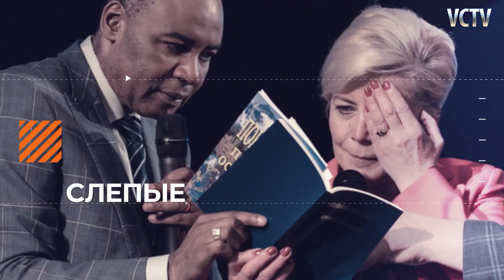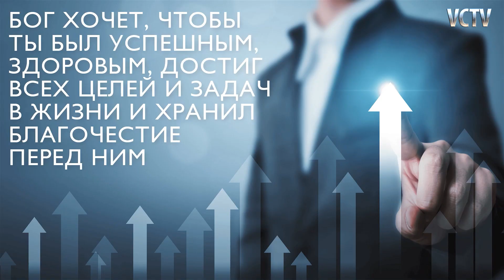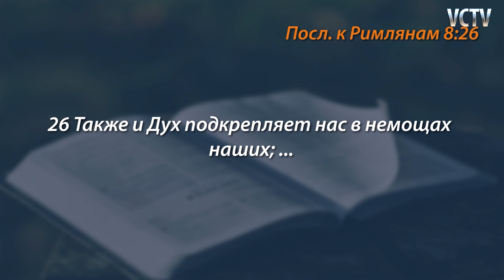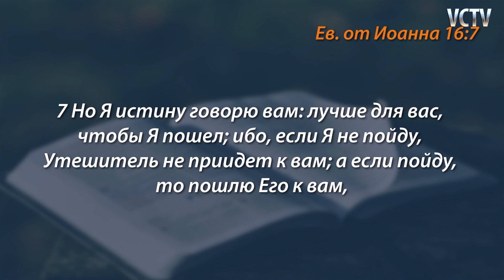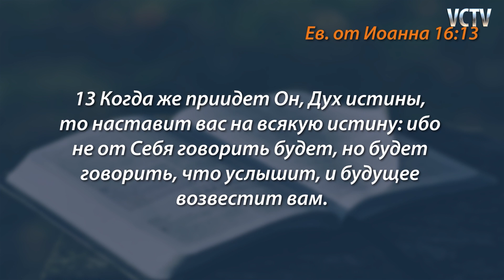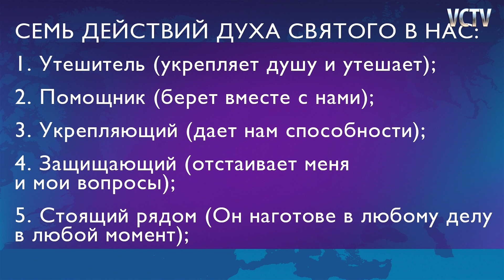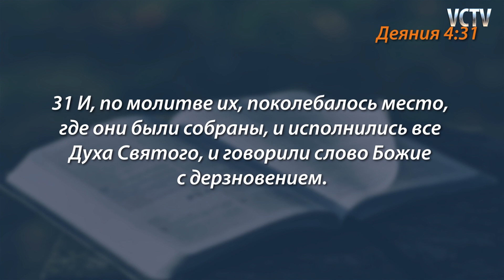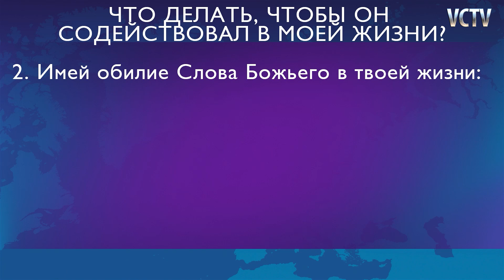Дух Святой Помогающий Тебе в Жизни - Пастор Генри Мадава